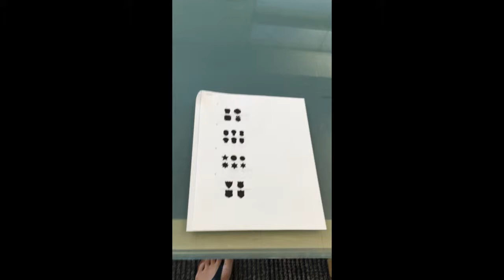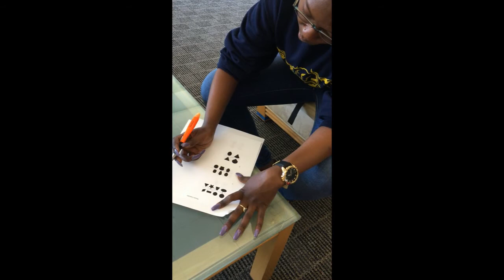Picture Concept Group 1 PSY 171 Khislavsky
Carlissa Kyte
Meagan Frank
Eduardo Perez
Brenda Mendez
Iris Wen